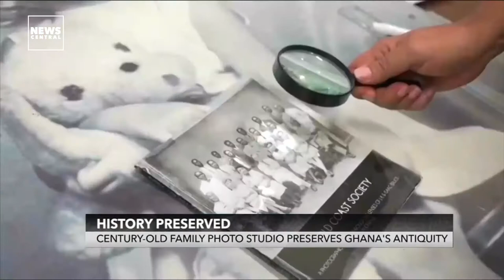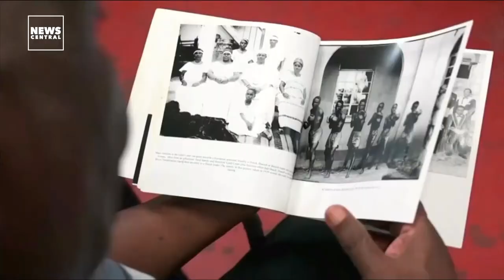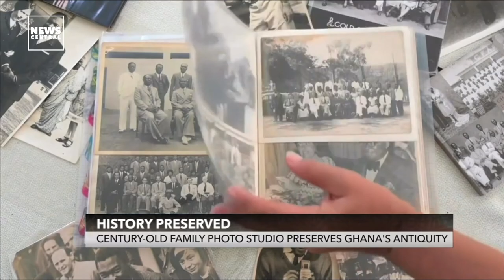Century-Old Family Photo Studio Preserves Ghana's Antiquity | Jamii Yangu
HISTORY PRESERVED
With a generation before the Gold Coast became Ghana, local photographer J.K. Bruce-Vanderpuije opened a small studio in the then-colonial capital Accra, where his family would become the de facto visual historians of a nation that had not yet been born.

On JamiiYangu tonight, Blessings Mosugu takes us through how Ghana’s history is being preserved through these photos.